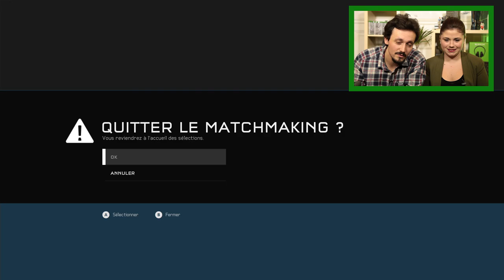XBOXTV: HALO 5 - Clement se lance dans l'esport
Quand Clément veut se lancer dans l'esport sur Halo 5 Guardians, c'est toute une histoire ! Heureusement Kythis est la !